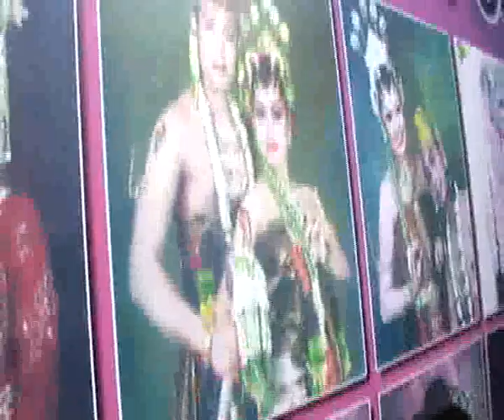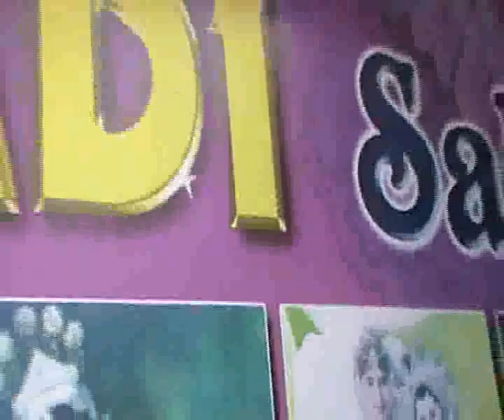CHACHA ROMEO LIPUTAN VJ HPY B"DAY 4 THN BUAT NAEVA RADI SALON JATI 1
SOPAN TETEP SEXY
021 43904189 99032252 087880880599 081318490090
COSTUME MAKE UP HAIRDO BY CHACHA ROMEO